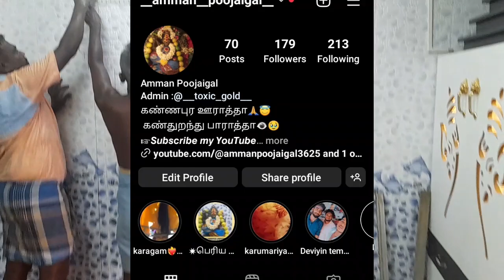Periyamariyamman nu ku Grahaalayam kattiyaachu🤩//small temple in our home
வணக்கம் நண்பர்களே நான் தான் உங்க சுரேஷ். ☻

☞𝑷𝒐𝒐𝒋𝒂 𝒗𝒊𝒅𝒆𝒐𝒔 𝒂𝒏𝒅 𝒗𝒍𝒐𝒈𝒔
☞𝑨𝒍𝒂𝒏𝒈𝒂𝒓𝒂𝒎 𝒗𝒊𝒅𝒆𝒐𝒔 𝒂𝒏𝒅 𝒅𝒆𝒄𝒐𝒓𝒂𝒕𝒊𝒐𝒏𝒔
☞𝑨𝒃𝒊𝒔𝒉𝒆𝒈𝒂𝒎 𝒗𝒊𝒅𝒆𝒐𝒔 𝒂𝒏𝒅 𝒎𝒆𝒕𝒉𝒐𝒅𝒔
☞𝑭𝒆𝒔𝒕𝒊𝒗𝒂𝒍 𝒗𝒊𝒅𝒆𝒐𝒔 𝒂𝒏𝒅 𝒗𝒍𝒐𝒈𝒔
☞𝑻𝒊𝒑𝒔 𝒗𝒊𝒅𝒆𝒐𝒔

✏𝑫𝒂𝒊𝒍𝒚 𝒖𝒑𝒅𝒂𝒕𝒆𝒔 𝒂𝒏𝒅 𝑫𝒂𝒊𝒍𝒚 𝑷𝒐𝒐𝒋𝒂 𝒑𝒉𝒐𝒕𝒐𝒔
✏𝑽𝒊𝒅𝒆𝒐 𝑵𝒐𝒕𝒊𝒇𝒊𝒄𝒂𝒕𝒊𝒐𝒏 𝒂𝒏𝒅 𝒍𝒊𝒗𝒆 𝒏𝒐𝒕𝒊𝒇𝒊𝒄𝒂𝒕𝒊𝒐𝒏𝒔
✏𝒕𝒂𝒍𝒌 𝒎𝒐𝒓𝒆 𝒂𝒏𝒅 𝒅𝒐 𝒎𝒐𝒓𝒆
✏𝑫𝒆𝒗𝒆𝒍𝒐𝒑𝒆 𝒐𝒖𝒓 𝒑𝒐𝒐𝒋𝒂𝒊 𝒆𝒙𝒑𝒆𝒓𝒊𝒆𝒏𝒄𝒆
✏ 𝑨𝒔𝒌 𝑨𝒏𝒚 𝒅𝒐𝒖𝒃𝒕

                        𝐉𝐎𝐈𝐍 𝐍𝐎𝐖♥️

Our channel Instagram I'd:
__amman__poojaigal__

My personal I'd:
__toxic_gold__